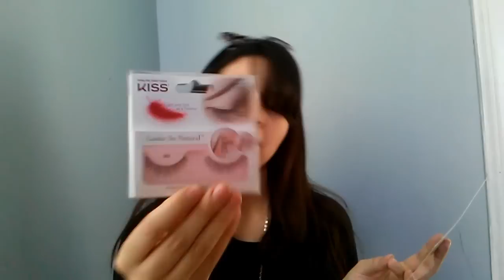Reseña/Review Influenster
Todos los productos mencionados fueron enviados por la compañía Influenster.